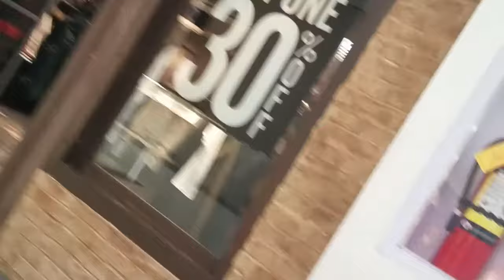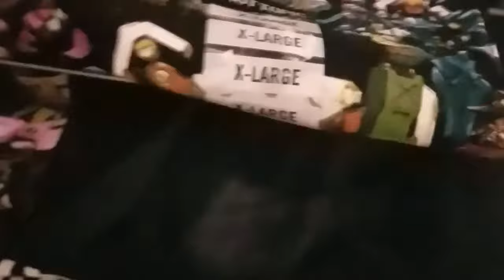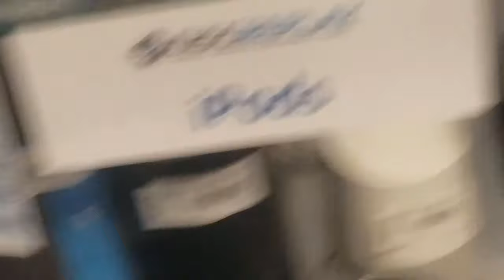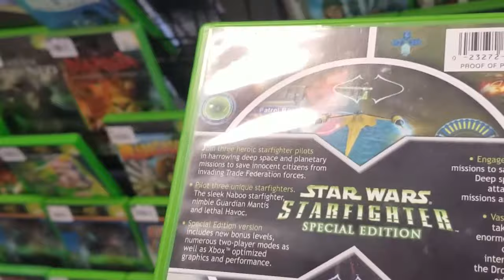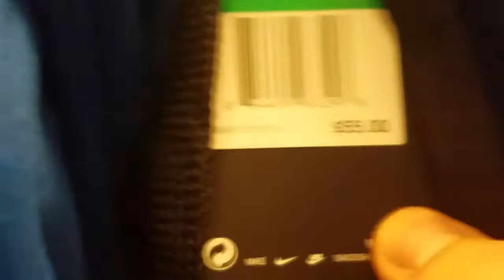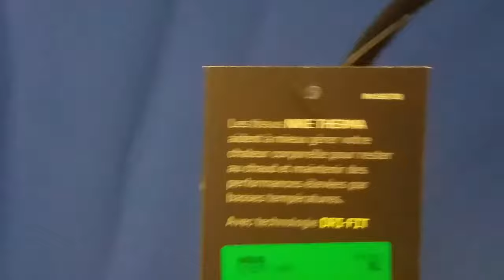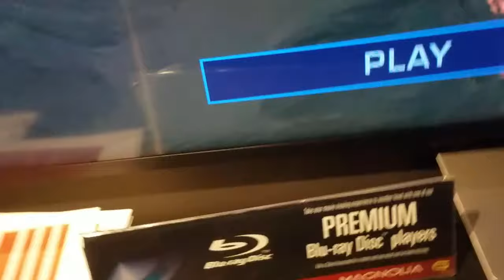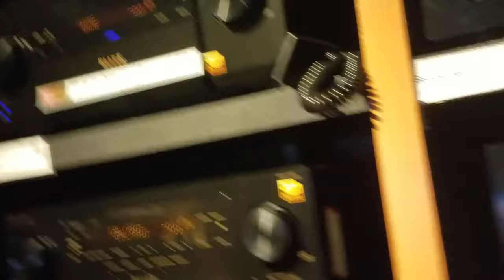January 2018 Mall Vlog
A vlog of me and my friends at a mall and a nearby used game store we walked over to that we filmed on January 13 2018 sorry for all the cuts as my phone was having a few recording issues for some reason also sorry for the audio repeating from 50:22 to 54:31 because apearently a song was playing in the background that would make the video be blocked worldwide for some reason and this is the edit youtube made for it to be public